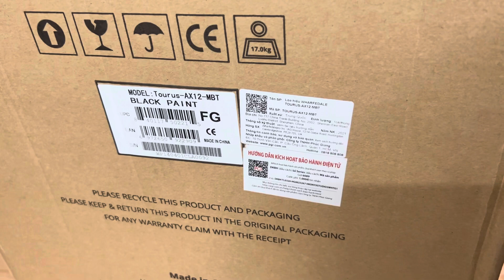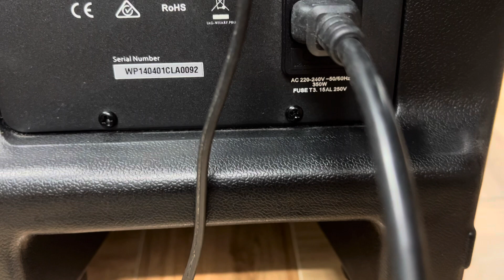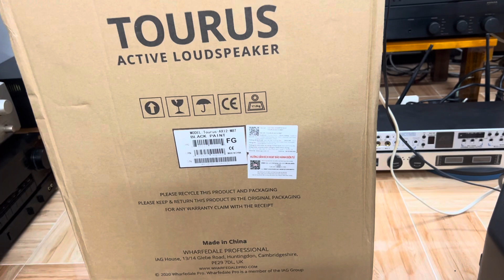Loa kéo xịn Anh quốc Whafedale AX12 BMT cực hay, Audio AG 0916517912